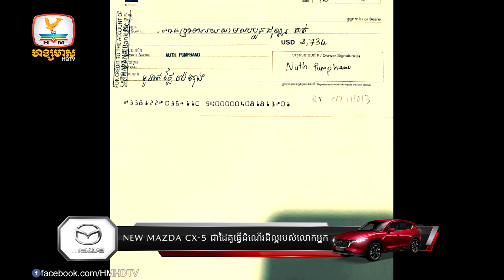នារីម្នាក់ដែលរាំក្នុងTikTok ស្លៀកពាក់ គ្មានការអៀនខ្មាស់....| Flash News (13-09-2022) 8PM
▪️ សម្តេចនាយករដ្ឋមន្រ្តី៖ ខឹម វាសនា មិនមែនជាគោលដៅដែលត្រូវប្រើកម្លាំងបង្រ្កាបទេ
▪️ នារីម្នាក់ដែលរាំក្នុងTikTok ស្លៀកពាក់ គ្មានការអៀនខ្មាស់ ចេញមុខសុំទោសជាសាធារណៈ
▪️ សមត្ថកិច្ចឃាត់ខ្លួនអ្នកម៉ៅការសំណង់ម្នាក់ ចេញសែកគ្មានប្រាក់ជិត១ម៉ឺនដុល្លារ
▪️ សមត្ថកិច្ចចាប់រថយន្តខួងអណ្តូង  លួចបង្កប់ឈើខុសច្បាប់៤ម៉ែត្រគូប
▪️ ចំណុះទូក-ង នាងតាវត្តីសែនមានជ័យ ត្រូវឱម៉ាល់ទិច២៨មេ កំពុងសង្គ្រោះនៅមន្ទីរពេទ្យកាល់ម៉ែត
▪️ ចលនាប្រឡងប្រណាំងបម្រើសេវាល្អប្រចាំឃុំសង្កាត់នៅខេត្តព្រះសីហនុ លេខ១ ទទួលបានថវិកា៥០លានរៀល